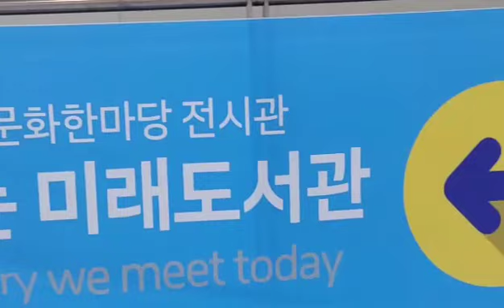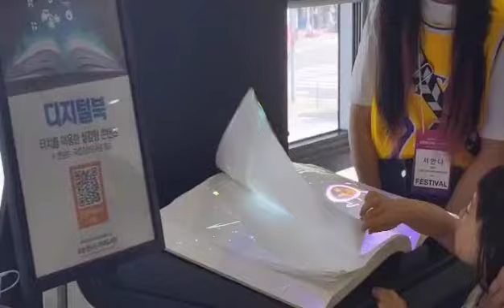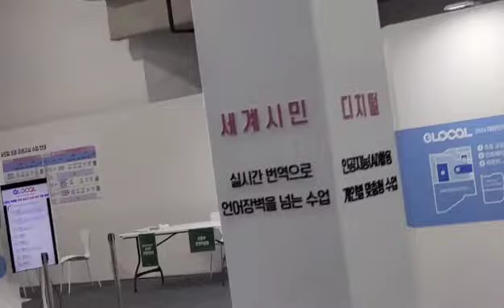여수에서 글로컬 미래교육박람회 개최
강원구tv 여수에서 글로컬 미래교육박람회 개최